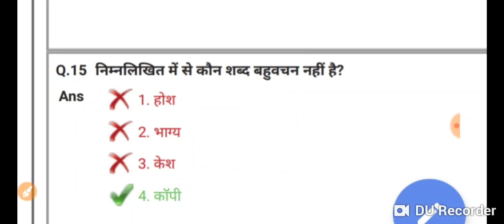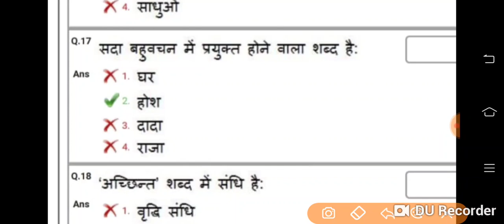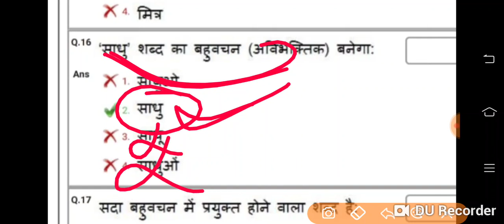वचन(एकवचन और बहुवचन)||Hindi For DSSSB EXAM||HINDI FOR DSSSB PRT EXAM